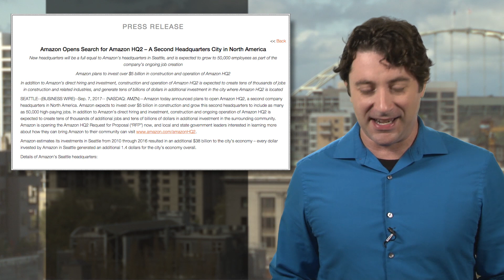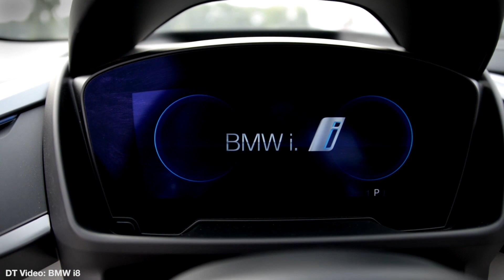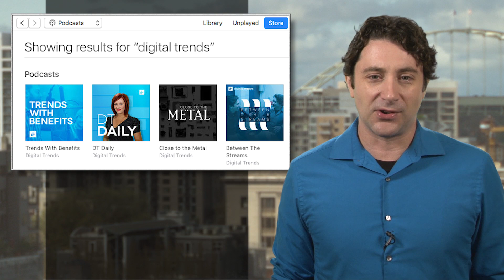Cities jockey for position as Jeff Bezos launches search for second Amazon.com HQ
Who out there would like Amazon.com’s headquarters in their city? Or, we should say, Amazon’s SECOND headquarters. According to the Seattle Times, Jeff Bezos and company are looking to drop something like $5 billion dollars on a second HQ that Bezos says will be a “full equal” to their current campus in Seattle. And wherever Amazon decides to build out HQ No. 2, they’re going to bring thousands of jobs with them.

Amazon continues to expand like crazy, with a workforce quickly closing in on 500,000. And with the recent acquisition of Whole Foods, they’re working hard on the future of grocery shopping as well. According to what has to be the craziest RFP we’ve ever seen, Amazon is looking for a city with a “highly educated workforce,” and a “stable business-friendly environment,” which is business-speak for “make sure there are a lot of tax breaks.”

So, if your city has about 8 million square feet of unused office space lying around, give Jeff a call, and it might help if you’re an Amazon Prime Member as well. Story